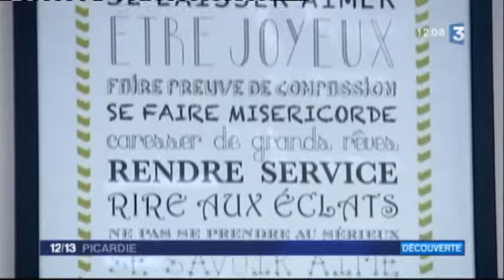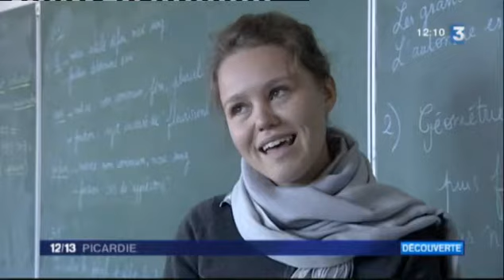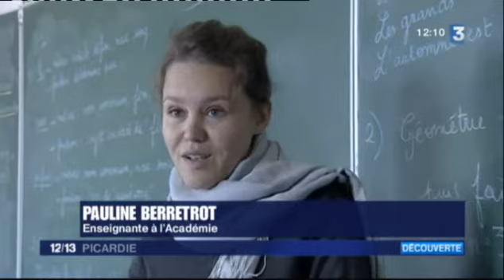Académie Musicale de Liesse- Reportage France 3 Picardie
Reportage "Grand Format" paru sur France 3 Picardie le 5 novembre 2016 sur l' Académie Musicale de Liesse.